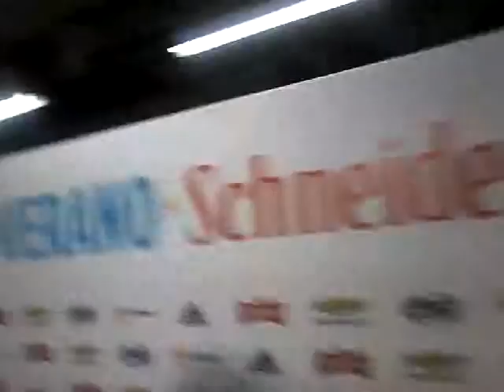Walter Bou y Nazareno Solis tras la victoria de Boca ante Estudiantes